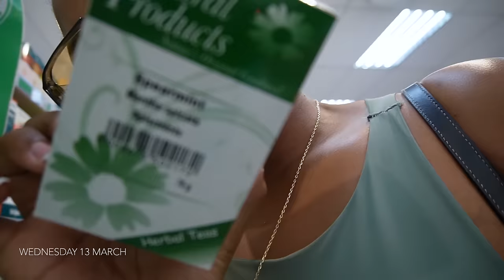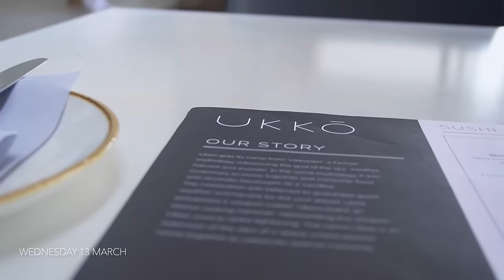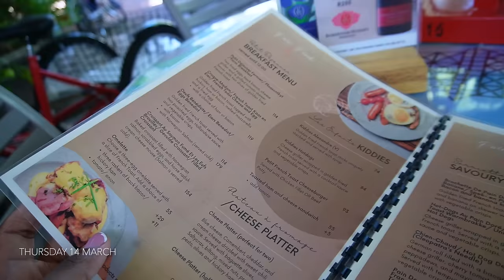VLOG : GIVEAWAY + SHADES UNBOXING + MAKE UP REVIEW + SOLO DATE // XOLIGCABASHEVLOGS